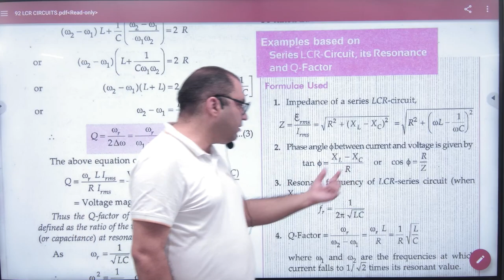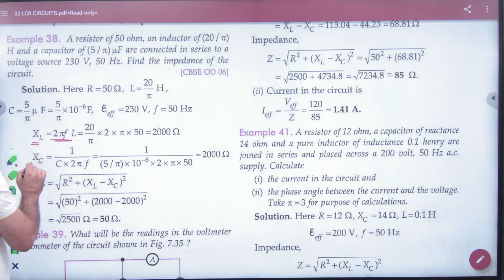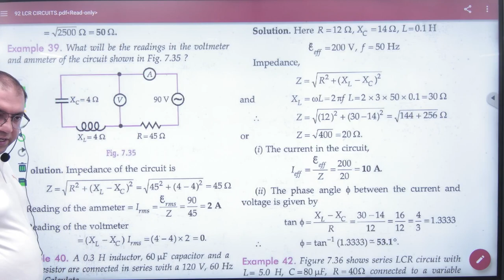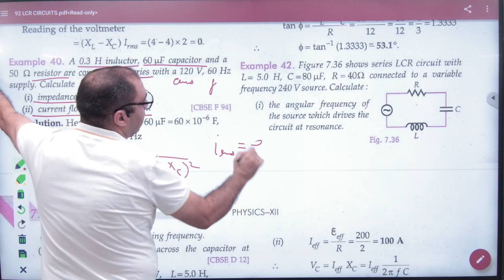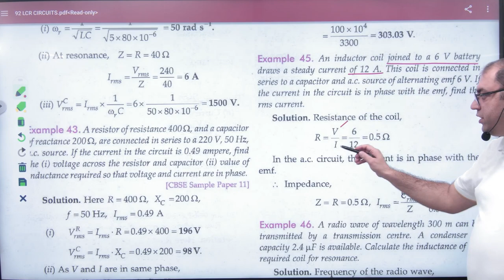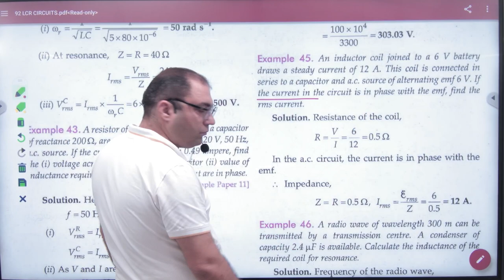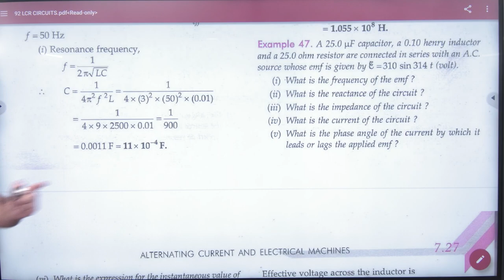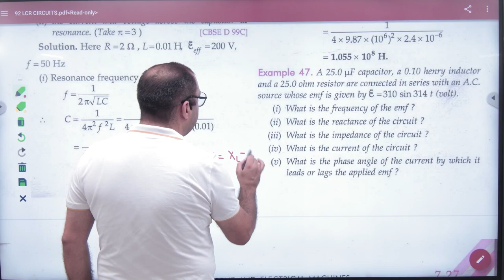8 LCR numericals